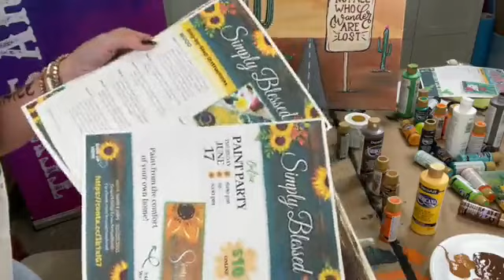Sunflower Noodle Board Painting for Summer | Text JOIN to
Paint Party Headquarters is more than just an awesome place to learn, grow, and massively equip you to have a successful paint party business... it's more!

I am HONORED that you would trust me to help you through this process. I know you are scared, excited, overwhelmed, confused, and maybe even a little giddy! It's perfectly normal! Let me help guide you through all the ups and downs of this business and help you make money doing something you already know and love. But, you have to decide now! DOORS CLOSE SOON!

I'll teach you marketing strategies, social media strategies, how to do Facebook live, and even talking about imposter syndrome and anxiety! If you're ready to start your own sip and paint business and make money this Fall and Christmas, now is the time to start!

I can show you who to teach in-person paint parties, online paint parties, sign parties, sell art kits and custom DIY door hangers, porch leaners, and acrylic paintings, I can teaching your the business marketing strategies you need to make money now,

Paint Party Headquarters is only $37 a month and you can cancel any time

Want to never miss any exciting news or lives? Or, do you want to send me a photo of your latest painting design?!